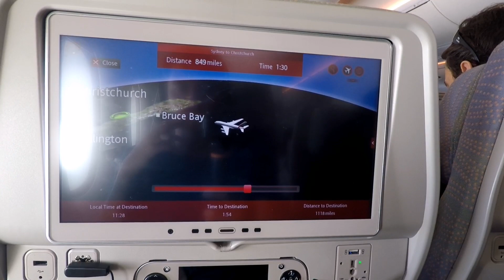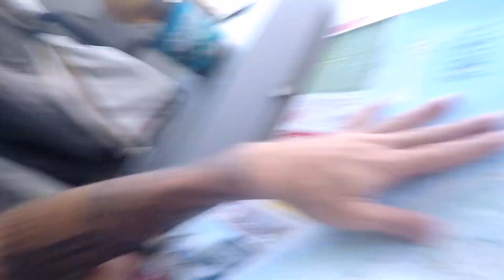FREE Campervan in NEW ZEALAND | Christchurch to Queenstown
Yes that is right, find out how I managed to get a FREE CAMPERVAN and a FREE TANK OF FUEL in New Zealand.

I take on the epic journey of driving from Christchurch to Queenstown across the sout island in New Zealand. I stop off at the amazing lake Tekapo for a swim before heading through the beautiful mountains of New Zealand on this epic 2 day drive. I freedom camp outside of Queenstown by a lake and witness the start of my month adventure in this amazing kiwi country.

All this was done possible by using transfer a car in NZ, if you have any questions around how to do this please let me know!

Add me on Snapchat - hackneyjamsa

Videos all filmed on my GoPro Hero 5 Black and edited on my Huawei Mate Pro 20 using Kinemaster. NEW CONTENT twice a week every 3 to 4 days giving you an honest view of what it is like to solo travel on a budget.

Join me James Hackney, as I solo backpack across the world. I will be providing travel hints and tips from my journey, showing you how to travel solo, how much things cost and the day to day of solo travelling sleeping in hostels.